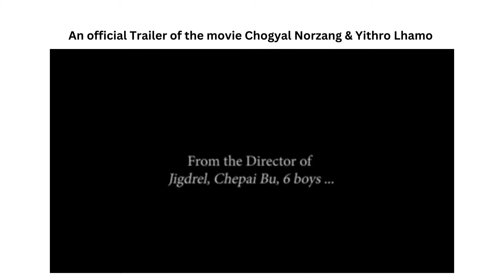New Release || An official Trailer of the movie Chogyal Norzang & Yithro Lhamo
An official Trailer of the movie Chogyal Norzang & Yithro Lhampo